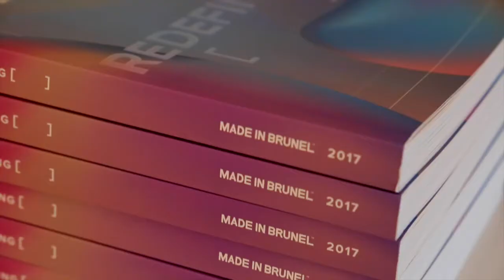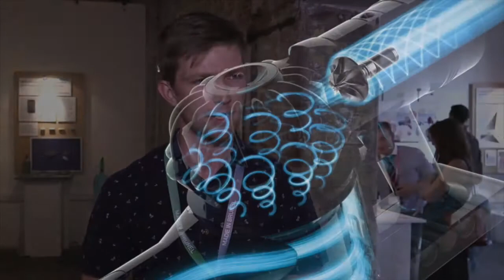Made in Brunel 2017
Made in Brunel annually exhibits the innovative work created by this year’s design graduates. Our award-winning designers demonstrate their skills and expertise, which have been accumulated over the years studying at Brunel University London, the top design university in the city (Complete University Guide 2017).
Our show will offer visitors a unique opportunity to experience cutting edge design in the heart of London. Our wide variety of design ideas ranges from products that solve everyday problems to unique engineering solutions.